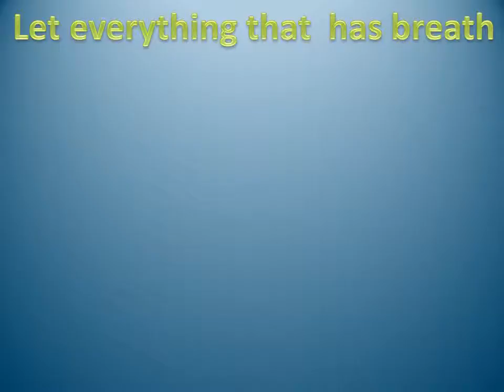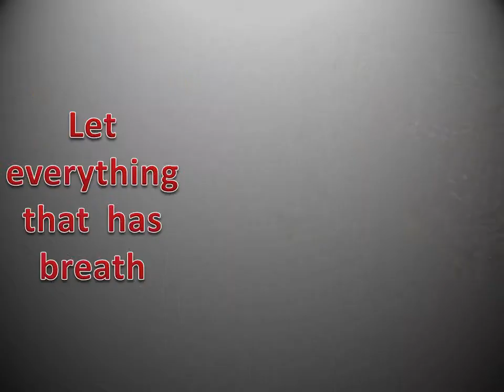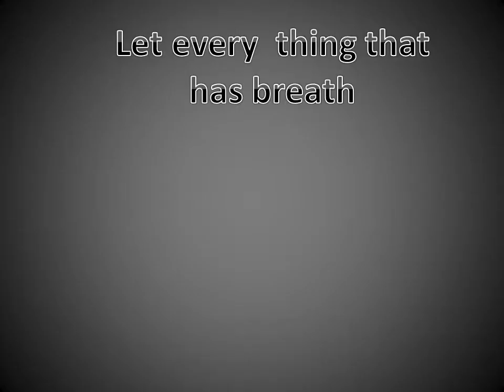St J inf Let everything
St James Infant School ICT club (run by volunteers from Ozzy Road Church) produced a presentation based on one of their favourite songs